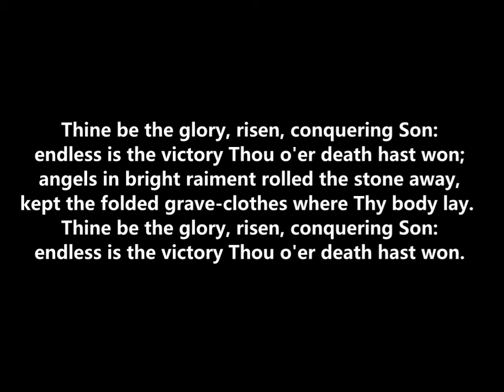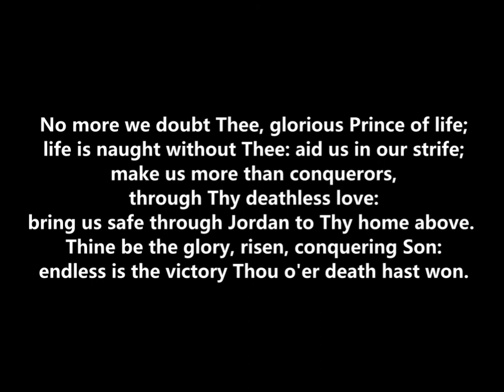Thine be the glory